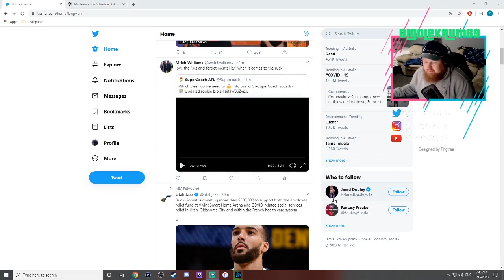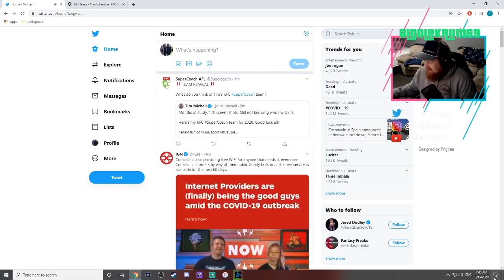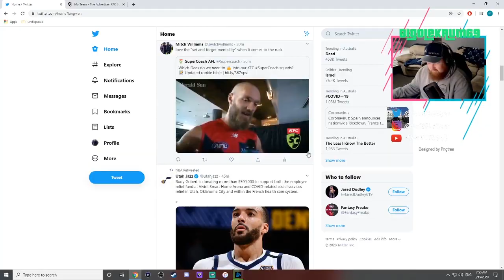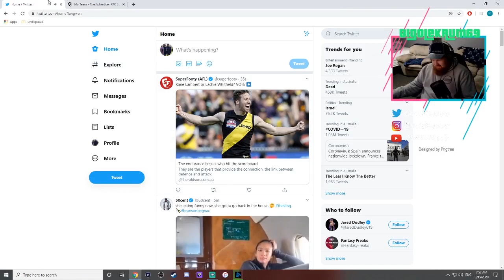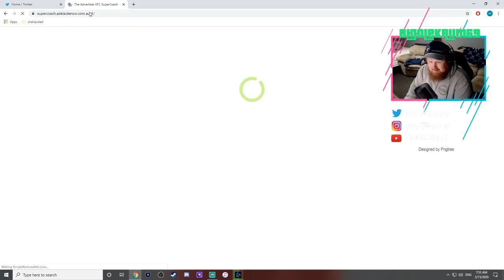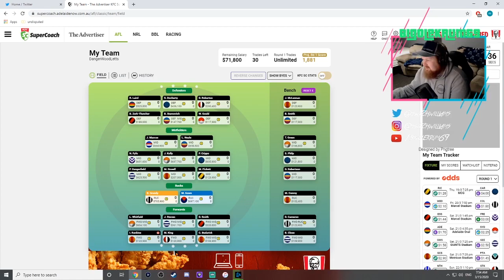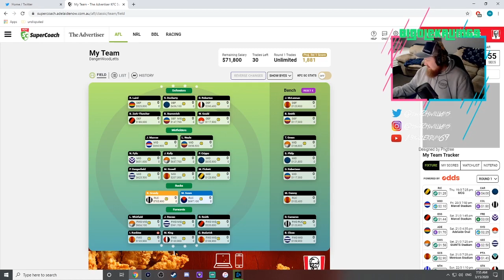Max Gawn Talks Supercoach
Bit of a fun video checking out an interview with Max Gawn talking supercoach